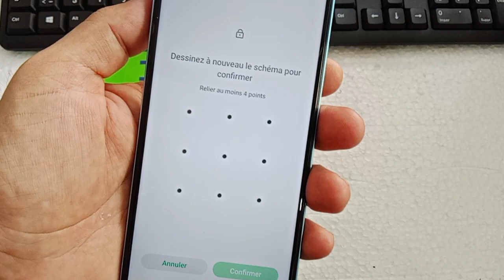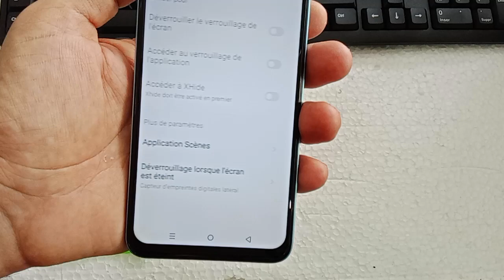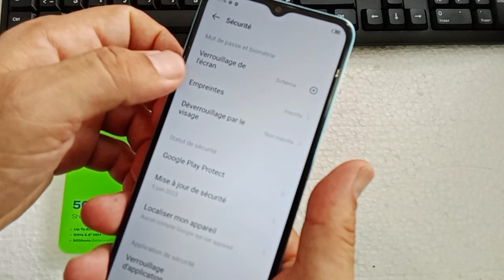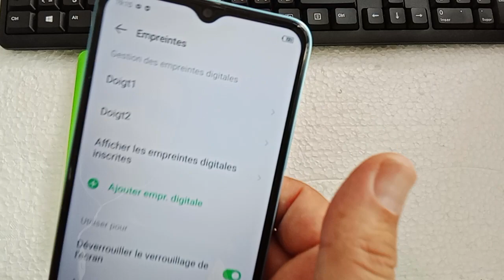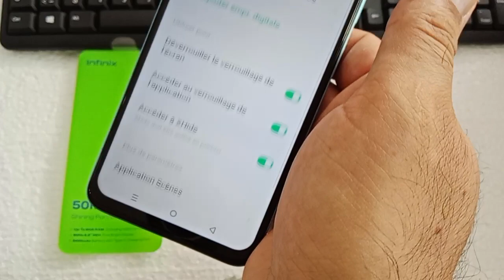كيفية عمل تقنية البصمة على هاتف infinix Hot 30i, كيفية ادخال البصمة على هاتف انفينيكس hot 30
how to make a fingerprint for infinix Hot 30 i, comment faire une empreinte digitale pour infinix hot 30 i, fingerprint infinix Hot 30